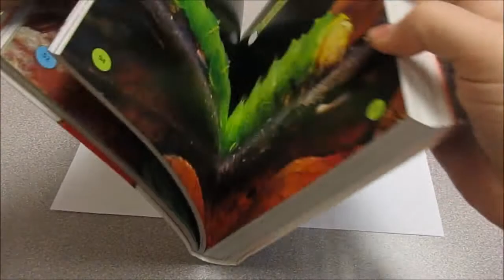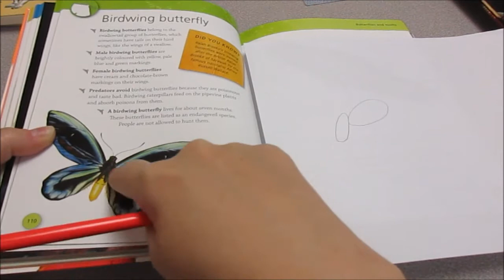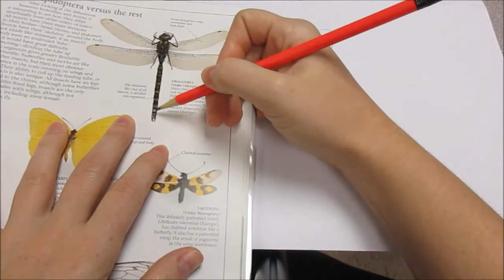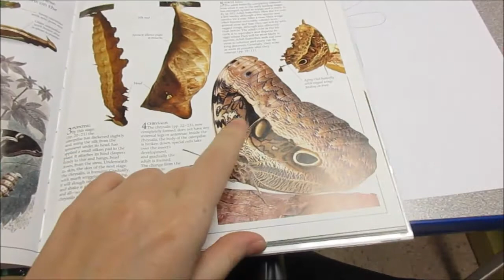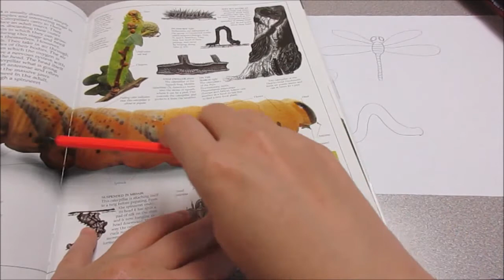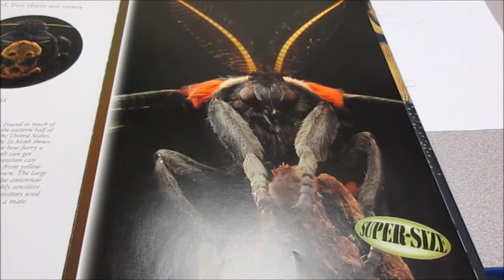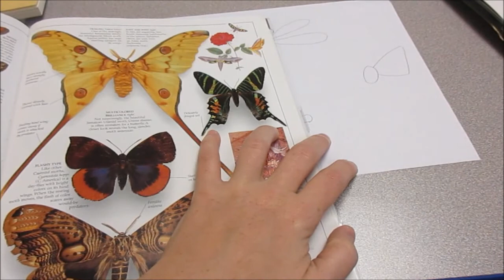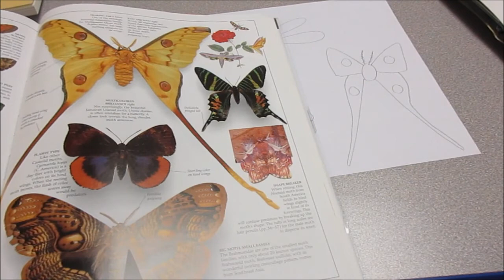20 minute art lessons: Drawing simple bugs part 2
In this lesson we draw a butterfly, a moth, a dragon fly, and a caterpillar. This lesson is for young beginner learners K-1st grade or anyone who needs simple lessons.